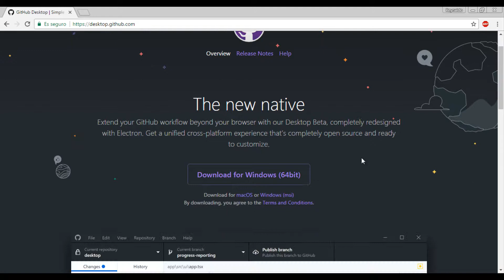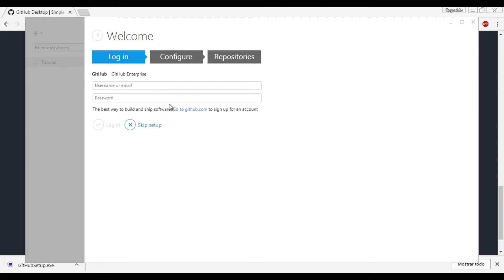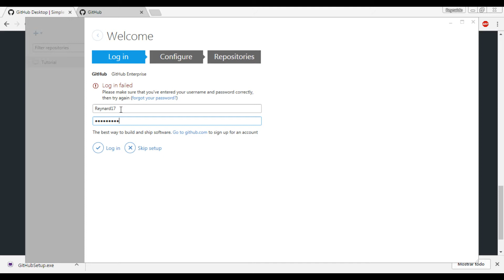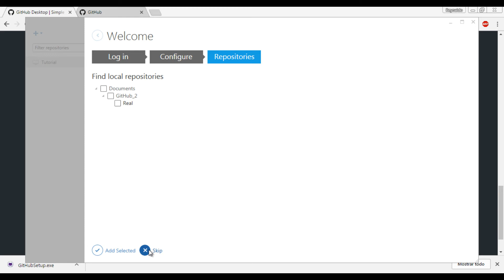2. Compartir proyecto Android Studio en linea - Instalar Cliente GitHub